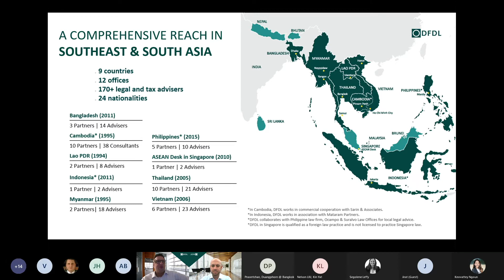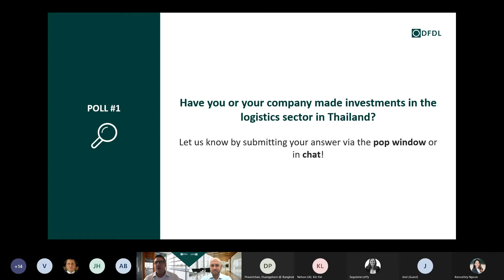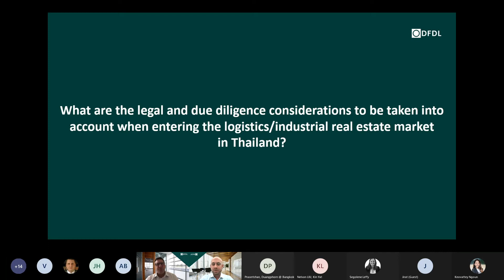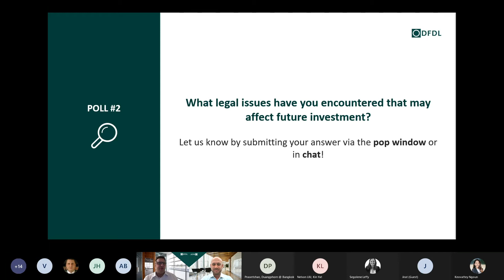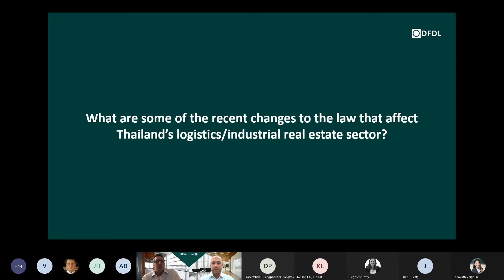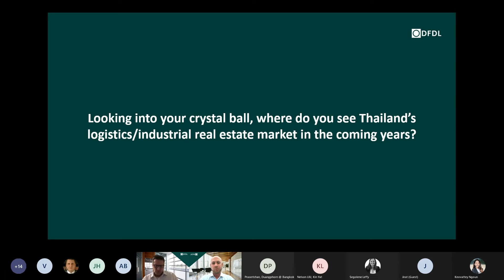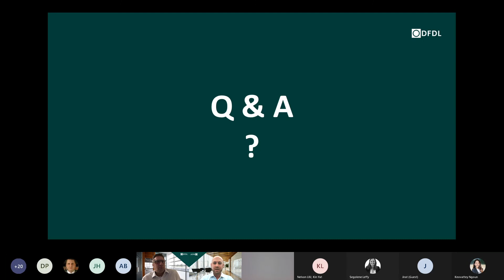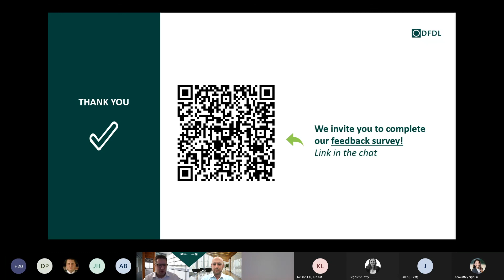An Expert Overview of the Logistics & Industrial Real Estate Sector in Thailand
If you are interested in investing in Thailand’s logistics and industrial real estate sector, be sure to watch for this highly informative video!

Although the logistics and industrial real estate market in Thailand has gone through several rough months due to COVID-19 and its ongoing impacts, many lucrative opportunities remain and are there for the taking by forward thinking and eagle-eyed logistics players. This sector is anticipated to witness tremendous growth in the coming years due to the unprecedented expansion of e-commerce activities, digitalization of the economy and rapid changes in the ways we order and purchase items whether they be everyday household goods, food, consumer electronics or even furniture. All of these developments will create huge demand in the logistics space requiring greatly overhauled and streamlined supply chain and logistics operations, storage facilities and vehicle depots, warehouses, factories, assembly stations, repair facilities, IT systems and more throughout the country.

Guillaume Massin (Partner, Cambodia & Thailand Managing Director, Head of Regional Real Estate & Construction Practice) and Paul Volodarsky (Deputy Head of Regional Real Estate & Construction Practice) address the primary concerns of logistics and industrial site developers along with foreign and local investors when deciding on the best ways to enter this market. In this spirit, our experts lay out the most relevant laws, current opportunities and the regulatory challenges that prospective investors need to fully understand before embarking on their activities in this sector.

Top 4 Questions Discussed:

- What are the legal and due diligence considerations to be taken into account when entering the logistics/industrial real estate market in Thailand?
- What are some of the practical considerations that investors need to be aware of prior to entering the market?
- What are some of the recent changes to the law that affect Thailand's logistics/industrial real estate sector?
- Looking into your crystal ball, where do you see Thailand's logistics/industrial real estate market in the coming years?